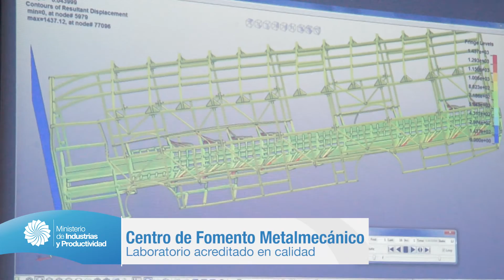Laboratorio carrocero recibe acreditación del sistema de Calidad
El Centro de Fomento Productivo Metalmecánico y Carrocero de Tungurahua (CFPMCT) recibió la acreditación para emitir resultados de laboratorio y certificaciones de calidad para la fabricación de carrocerías en la provincia y el país.